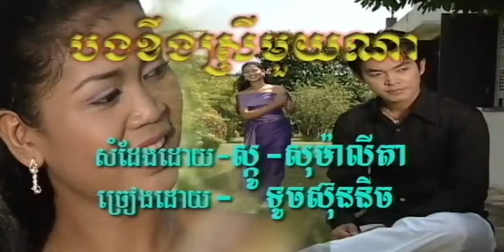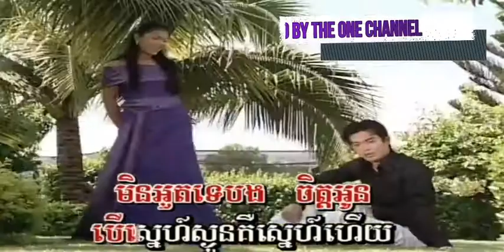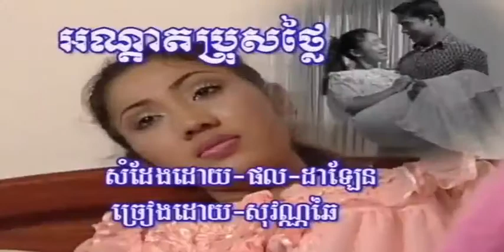បងខឹងស្រីមួយណា ច្រៀងដោយ ទូច ស៊ុននិច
បងខឹងស្រីមួយណា ច្រៀងដោយ ទូច ស៊ុននិច DVD VOL8 អ្នកស្រី រស់ សេរីសុទ្ឋា  I គម្រប